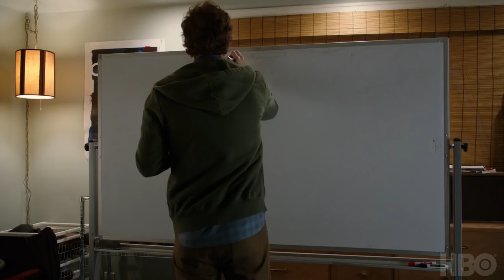Silicon Valley׃ Season 4 Trailer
HBO
TV Series
Comedy

Creators: John Altschuler, Mike Judge, Dave Krinsky
Stars: Thomas Middleditch, T.J. Miller, Josh Brener